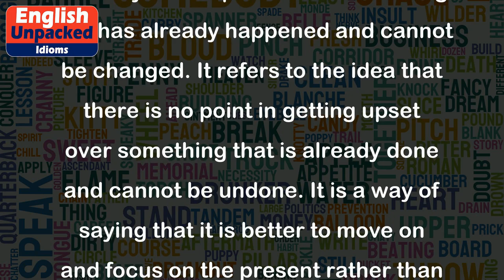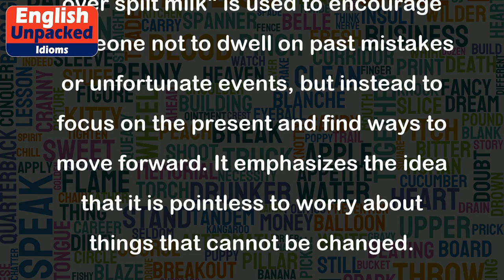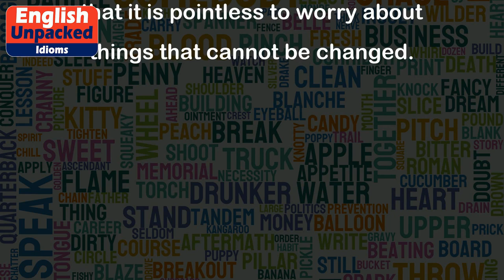Cry over spilt milk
The idiom "Cry over spilt milk" means to worry or be upset about something that has already happened and cannot be changed. It refers to the idea that there is no point in getting upset over something that is already done and cannot be undone. It is a way of saying that it is better to move on and focus on the present rather than dwelling on the past.
1. Example: Sarah missed her flight and was really upset about it. Her friend tried to console her by saying, "There's no use crying over spilt milk, Sarah. Let's figure out what we can do now."
2. Example: John accidentally broke his mother's favorite vase. His mother told him, "It was an accident, John. There's no need to cry over spilt milk. Just be more careful next time."
3. Example: After losing the basketball game, the team captain told his teammates, "We can't change the outcome now. Let's not cry over spilt milk and focus on improving our skills for the next game."
4. Example: Jane spent a lot of money on a dress she didn't end up liking. Her friend reminded her, "Sometimes we make mistakes, Jane. Don't cry over spilt milk. You can always return it or find someone who would love it."
In all these examples, the idiom "Cry over spilt milk" is used to encourage someone not to dwell on past mistakes or unfortunate events, but instead to focus on the present and find ways to move forward. It emphasizes the idea that it is pointless to worry about things that cannot be changed.